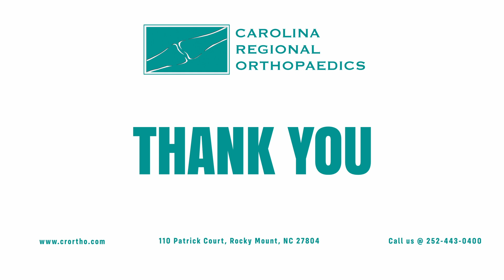COVID-19 Update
Dr. Stephen C. Sorsby, the Medical Director of Boice-Willis Walk-In Clinic, graduated from the University of Arkansas For Medical Sciences College of Medicine in 1983. He has 39+ years of experience and his specialty includes Family Medicine and Occupational Medicine.